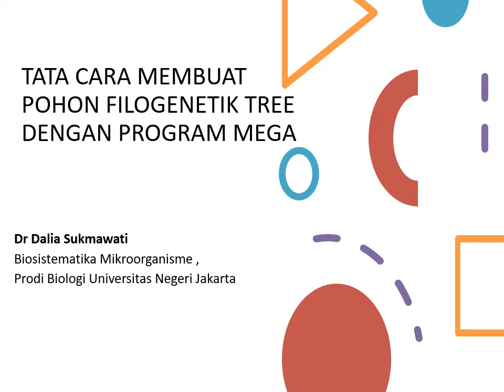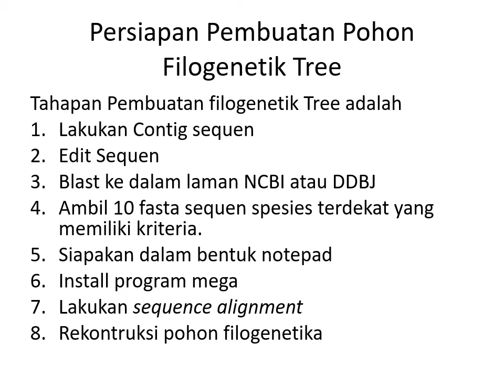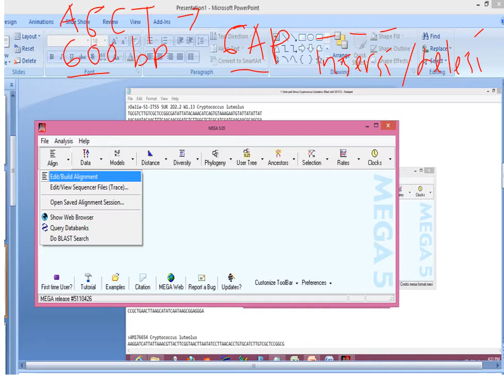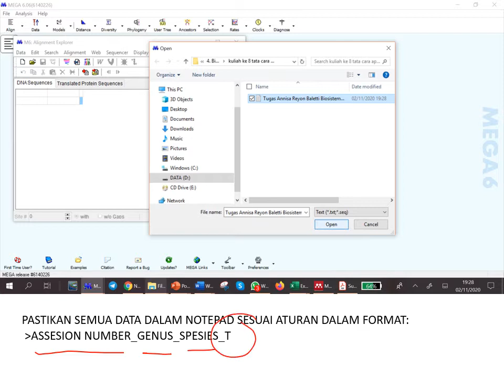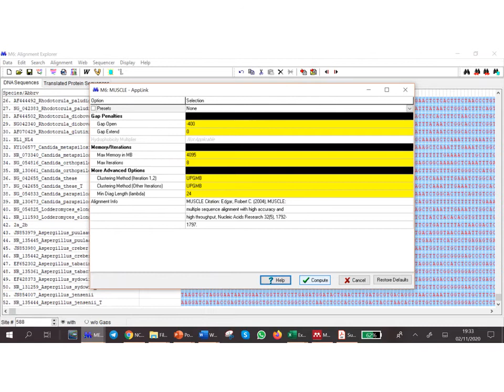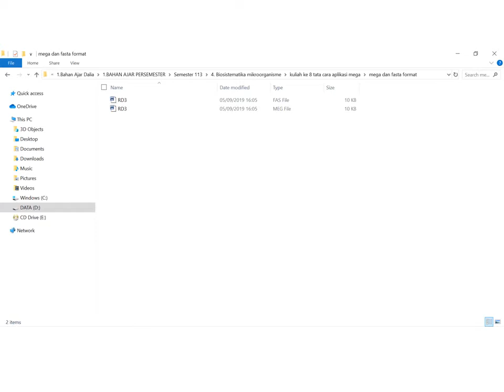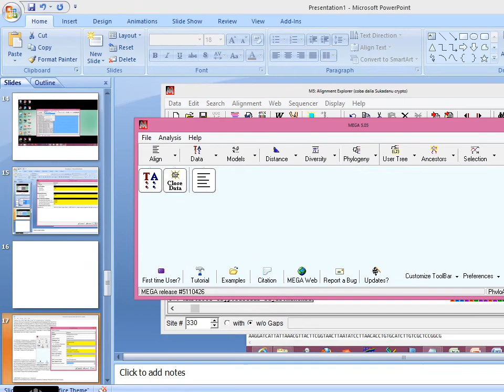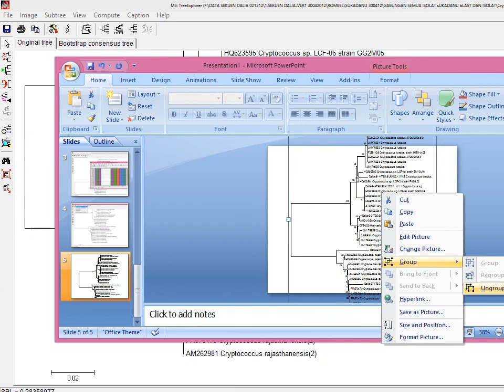TAHAPAN PEMBUATAN POHON FILOGENETIK TREE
Analisis Filogenetik Molekular adalah suatu proses tahapan dimana mengolah data sekuen DNA atau protein sehingga dapat diperoleh suatu hasil yang mengambarkan estimasi atau perkiraan hubungan kekerabatan dengan nenek moyang, atau hubungan kekerabatan dengan organisme lainnya.  Cara melihat kekerabatan tersebut adalah dengan membuat filogenetik tree. Materi kali ini dijelaskan bagaimana membuat filogenetik tree dengan menggunakan aplikasi Mega. Disampaikan oleh Dr Dalia Sukmawati, M,Si pada mata kuliah Biosistematika Mikroorganisme.